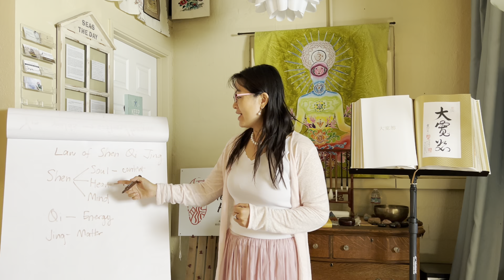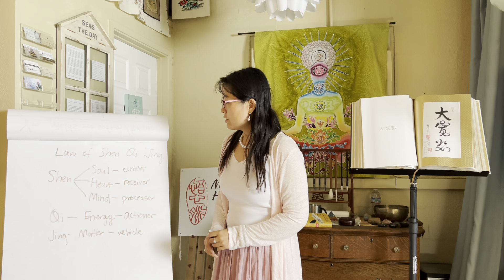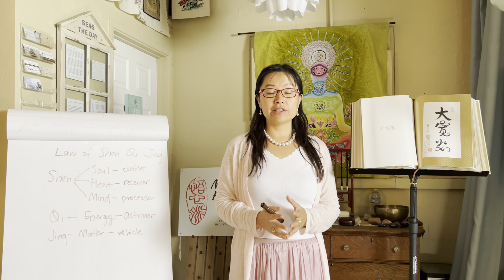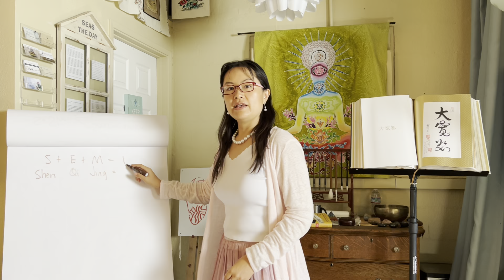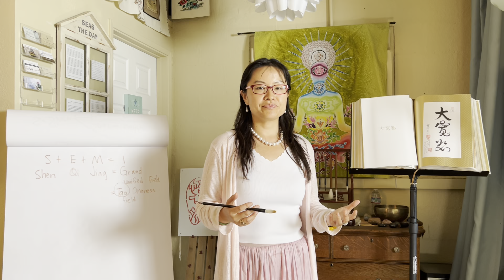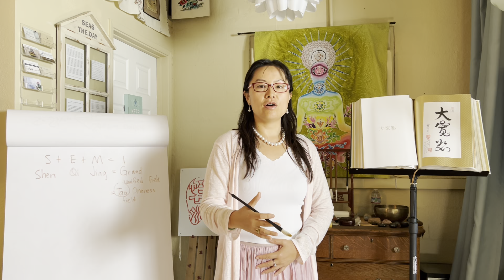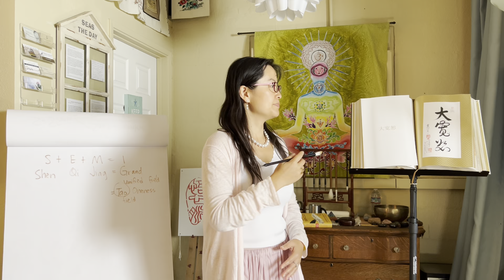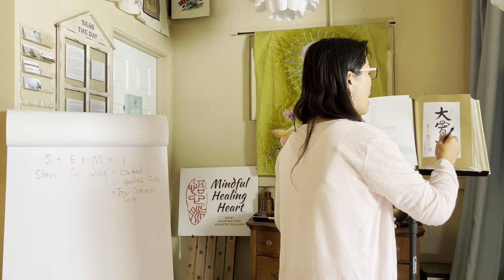How, when and why I fell in love with Tao Calligraphy